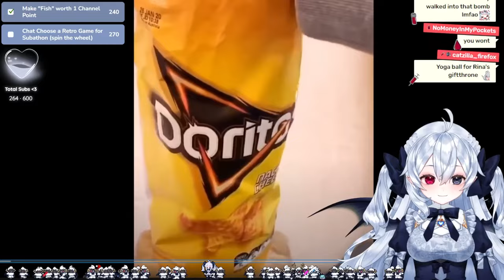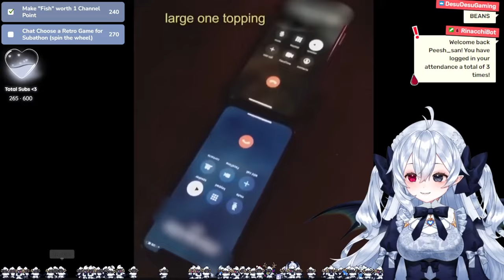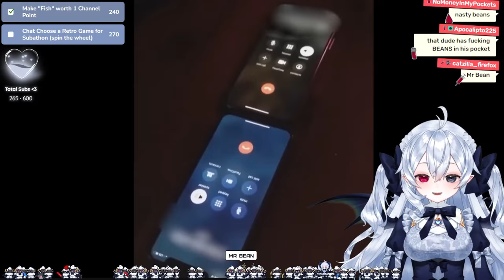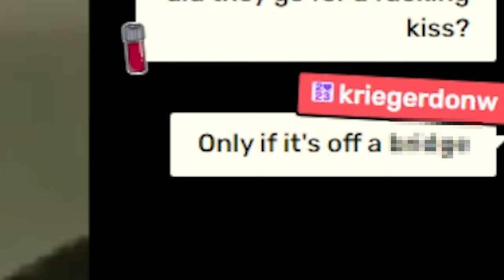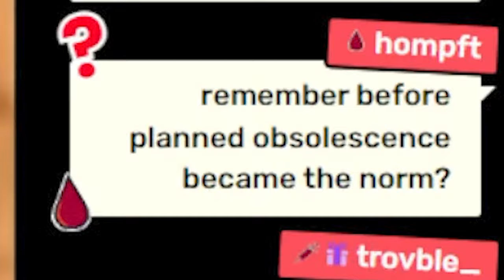HOW DID SHE DO THAT?! | Rina Lucsper Reacts to more UNUSUAL MEMES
🩸 I mainly stream on Twitch!💤

🩸 About Me💤
My name is Rina Lucsper! I'm a sloth demon VTuber who's mansion rent is long overdue. I specialize in shitposting and self-deprecation dayo･ﾟ✧

CODE: RINALUCSPER